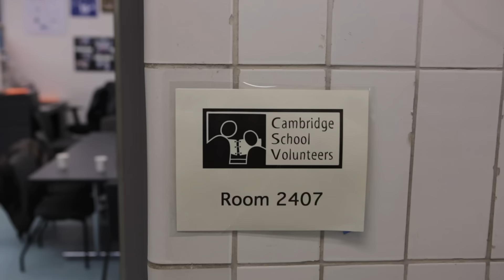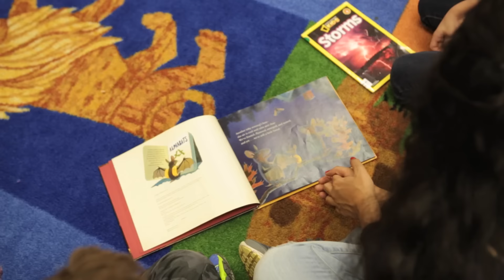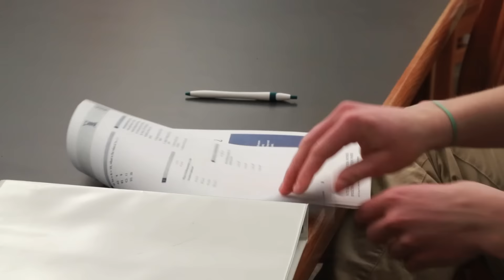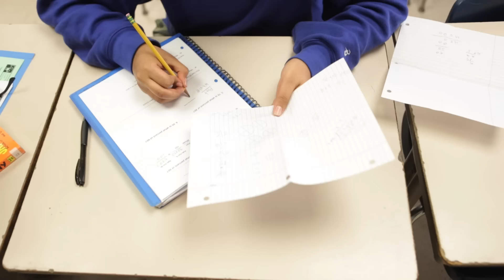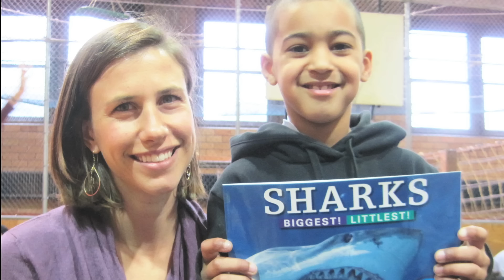At the Heart of the Community: Cambridge School Volunteers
A short film about Cambridge School Volunteers, At the Heart of the Community examines how a relationship with a caring, competent adult can promote academic and personal success for a student.